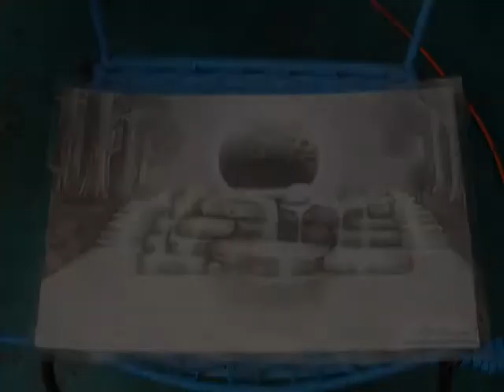Moonlit Waterfall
AND HIS TUTORIALS.